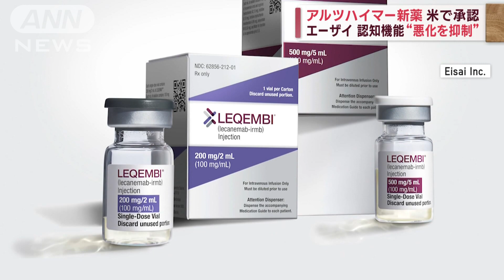アルツハイマー新薬、米で承認 エーザイ 認知機能“悪化を抑制”(2023年7月7日)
「エーザイ」などが開発したアルツハイマー病の治療薬がアメリカで正式に承認されました。

　エーザイ・内藤晴夫CEO（最高経営責任者）：「安全性と有効性が十分に発揮されるよう、一日も早く1人でも多くの当事者様にお届けすべく全力を尽くす所存であることを、まず申し上げたい」

　エーザイとアメリカのバイオジェンが共同開発した「レカネマブ」は、認知機能が悪くなるスピードを27％低下させたとして、6日にアメリカの当局から正式に承認されました。

　エーザイの内藤CEOは、研究開始から約40年を経てアメリカで正式承認されたことに「大きな喜びだ」と述べました。

　エーザイは日本でも9月までに承認されるという見通しを示しています。